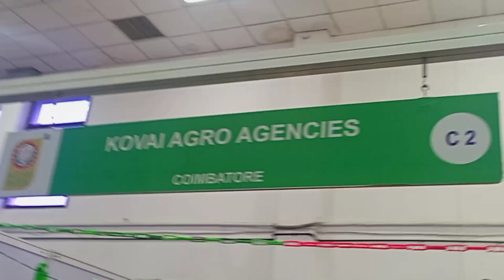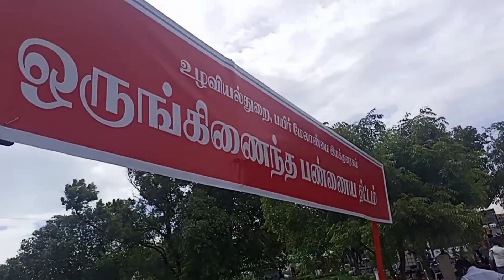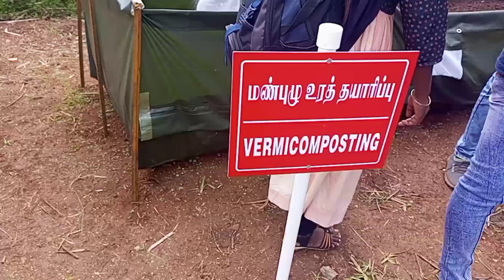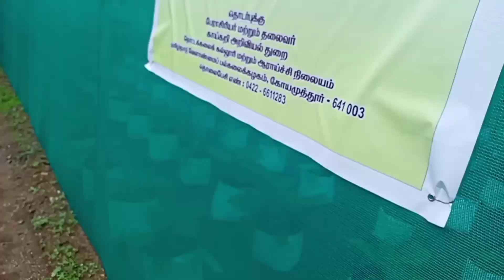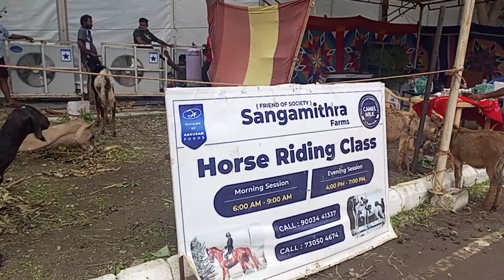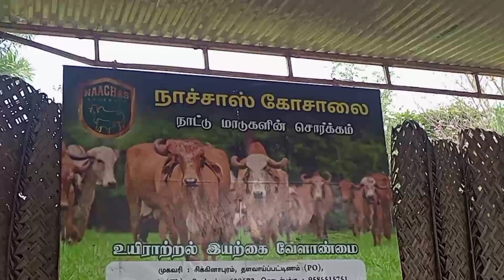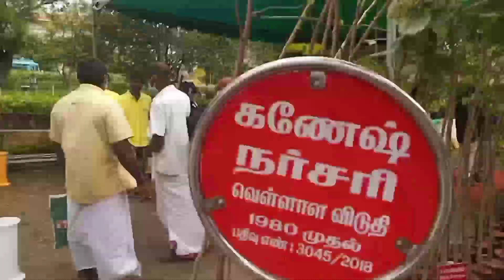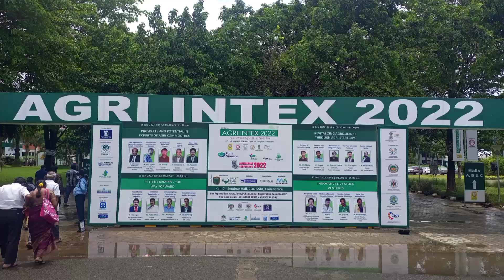AGRI INTEX 2022 part-5 India's Prime Agriculture Trade Fair